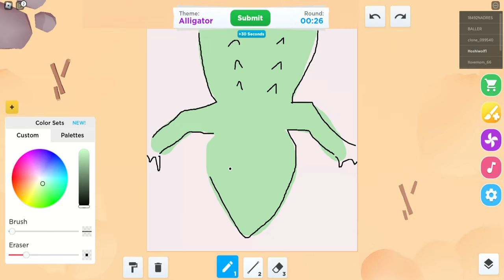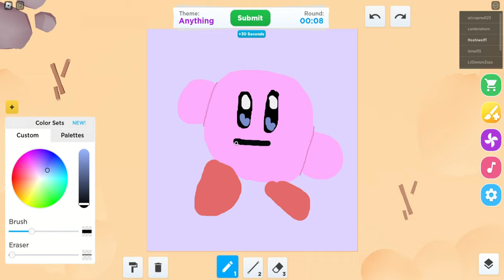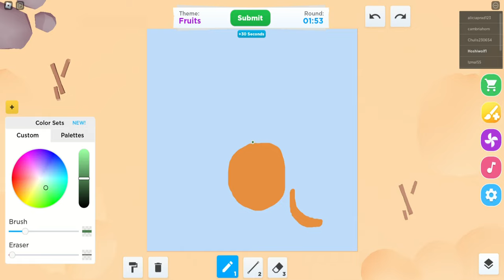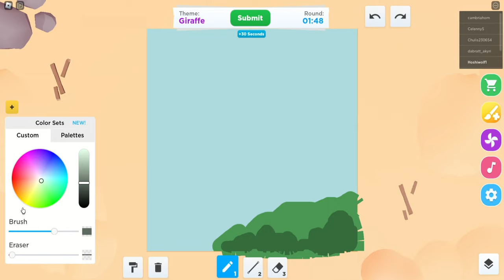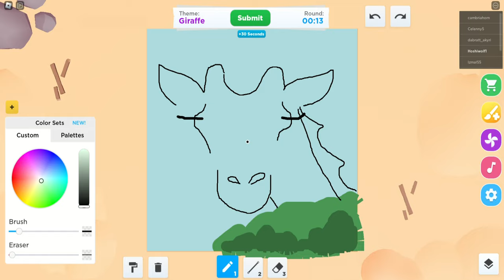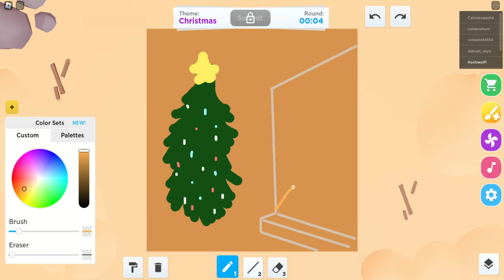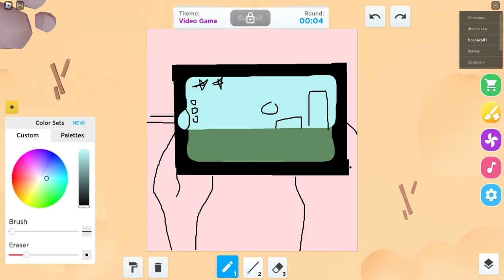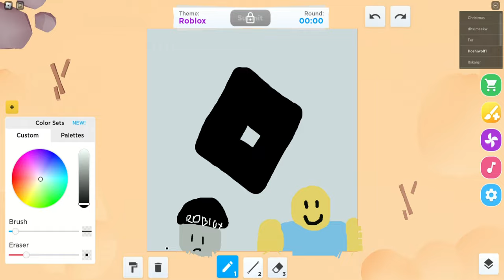drawing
I'm surprised how I won the Christmas drawing lol

⭐Chapters
0:00 - drawing game 1
1:02 - voting & winners
1:25 - drawing game 2
2:28 - voting & winners
2:53 - drawing game 3
3:51 - voting & winners
4:11 - drawing game 4
5:09 - voting & winners
5:32 - drawing game 5
6:31 - voting & winners
6:54 - drawing game 6
7:52 - voting & winners
8:16 - drawing game 7
9:15 - voting & winners